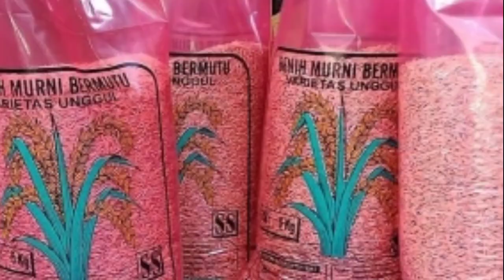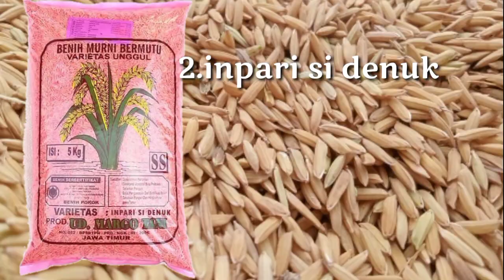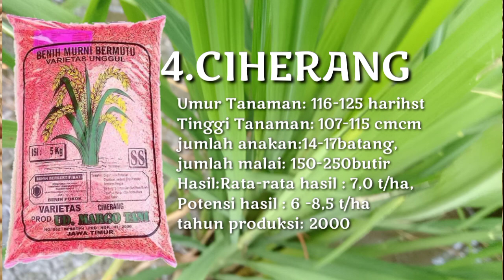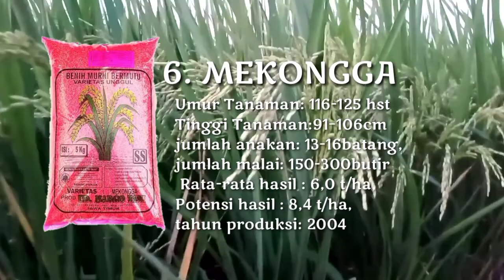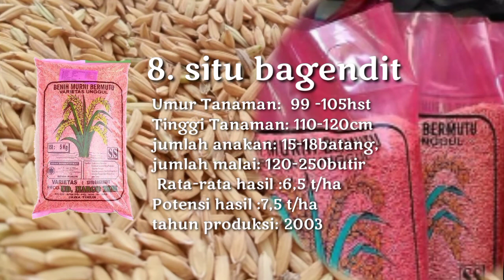bibit padi unggul | tahun produksi bibit padi unggul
produksi benih padi terus di kembangkan dari balai pembbenihan
sehingga banyak sekali varietas baru yg,di produksi nah Vidio berikut sejuta ide merangkum 8benih padi unggul serta tahun produksinya
1.way apu(buru) thun 1998
2.inpari sidenuk thn 2011
3.cibogo thn 2003
4.ciherang thn 2000
5.ir 64 thn 1986
6.mekongga thn 2004
7.membramo thn 1995
8.situ bagendit thn 2003